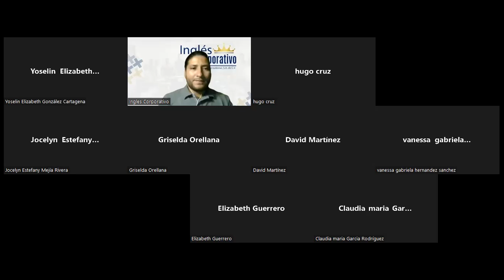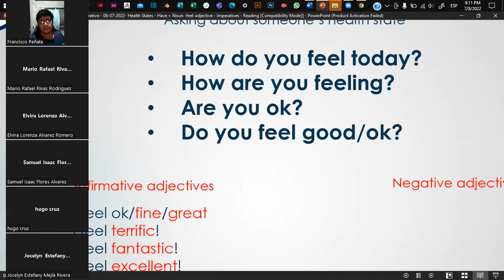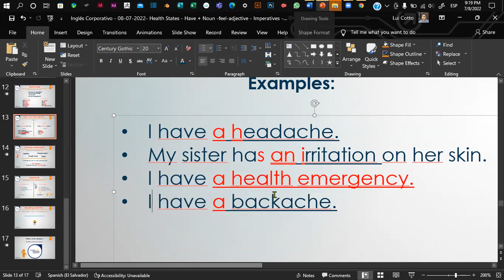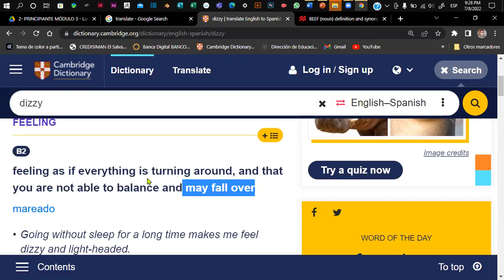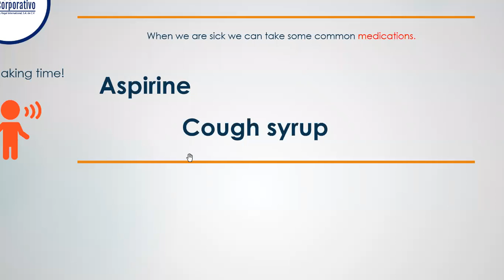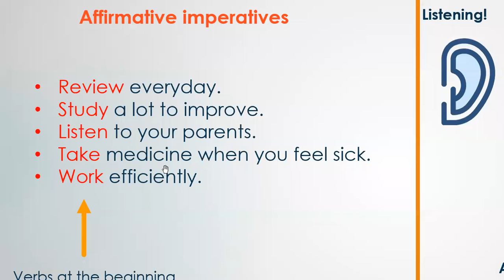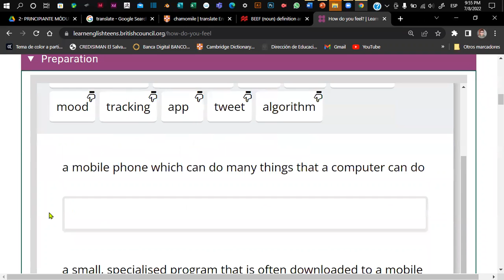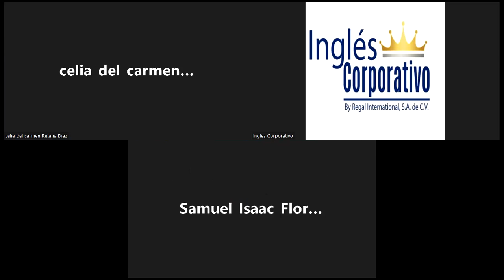Inglés Corporativo - 08-07-2022- Health States - Have + Noun -feel-adjective - Imperatives - Reading